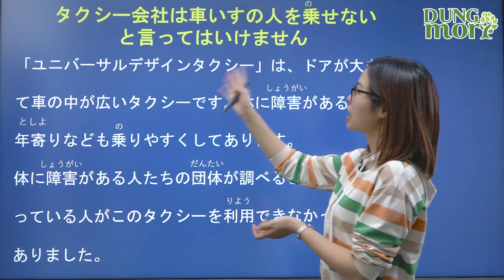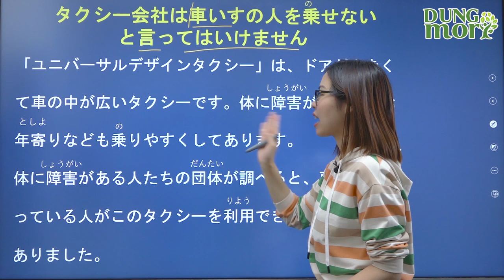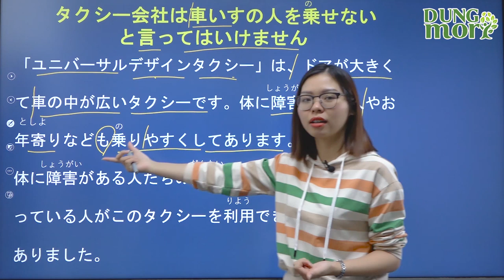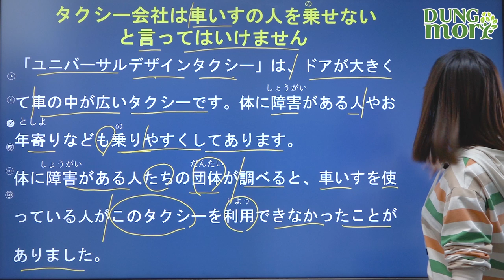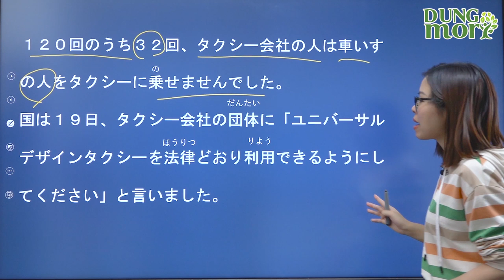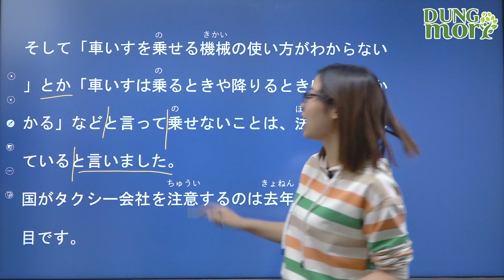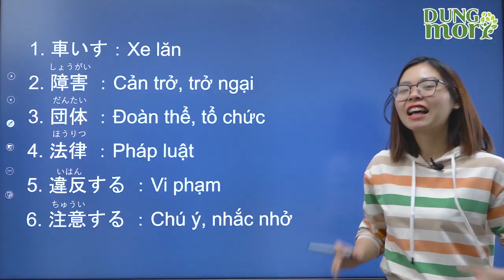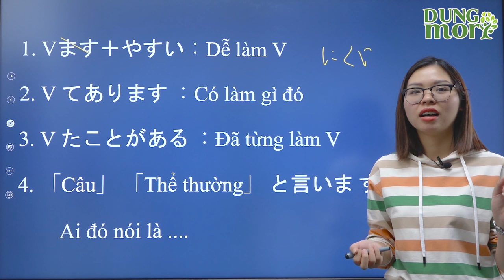Đọc báo Nhật 1# Công ty taxi không được từ chối khách hàng ngồi xe lăn